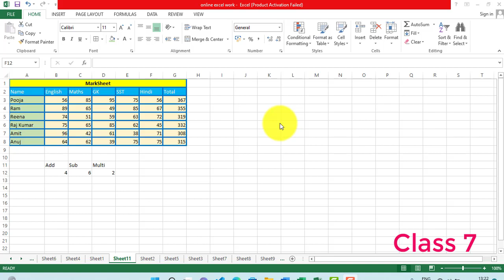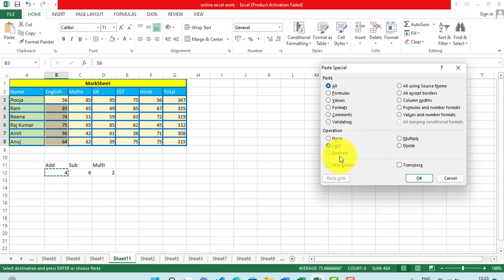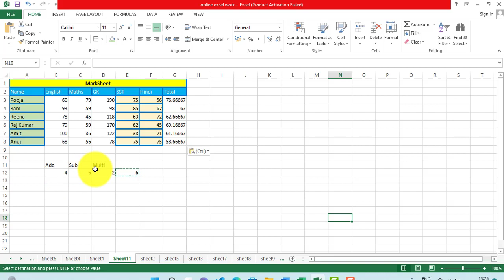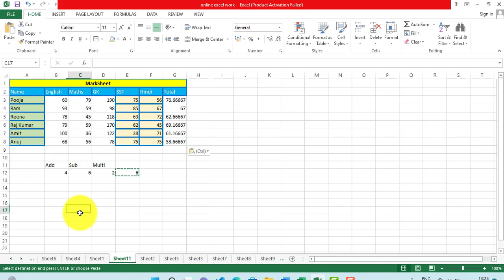Paste Special in Excel | how to use Paste Special | Advance Excel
Paste Special option in ms excel full explain paste special Operation in excel advance excel tutorial in hindi.

All Group List in Tally: 👇
Group List in Tally ERP 9 | Group list Details in Tally - YouTube